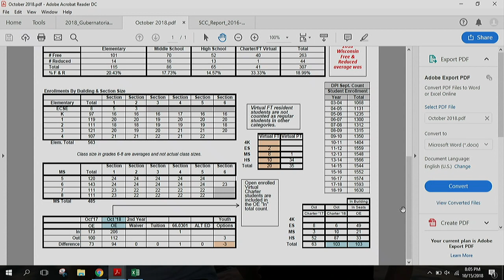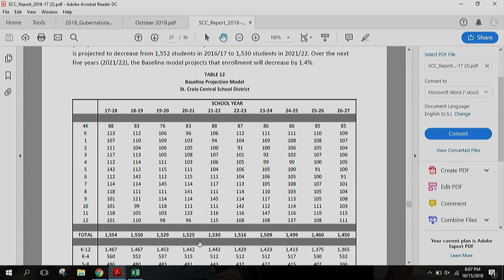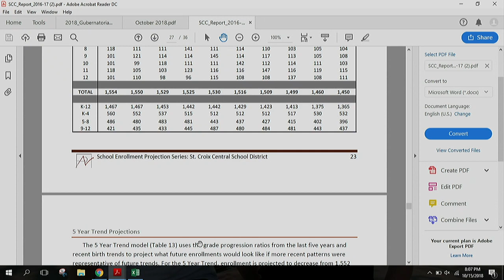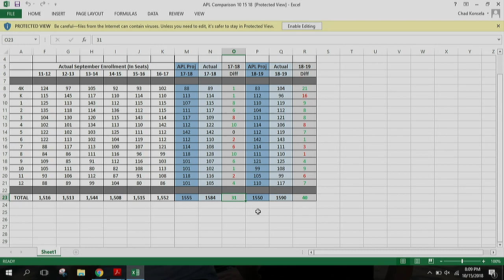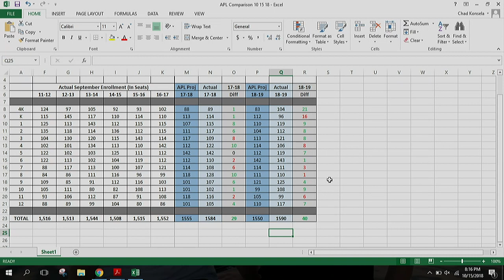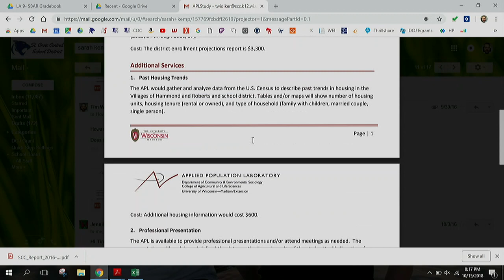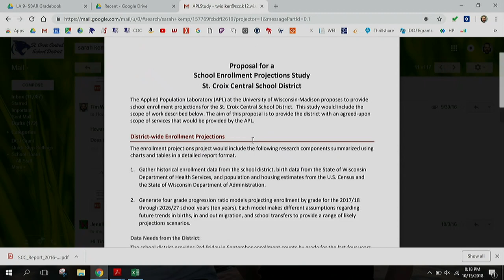SCC School Board Meeting - October 15, 2018 Part II